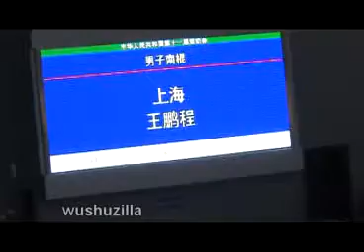Wang Peng Sheng (SHA) - M.Nangun (11th All China Games)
Wang Peng Sheng from the Shanghai Wushu Team competing in Men's Nangun (southern staff) at the 11th All China games in Binzhou, Shandong, China during the morning of October 13, 2009.